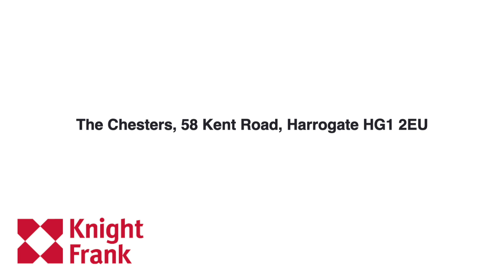The Chesters, 58 Kent Road, Harrogate, HG1 2EU